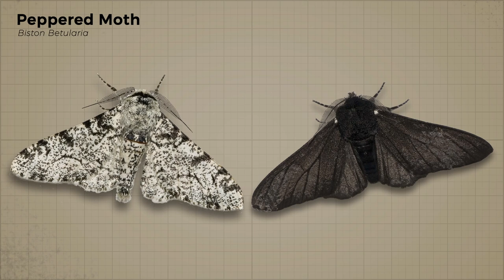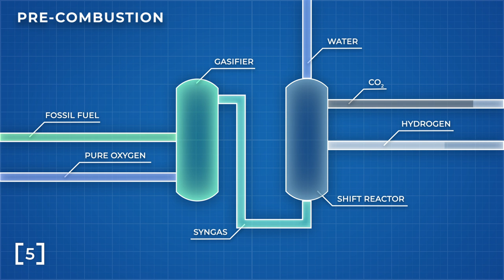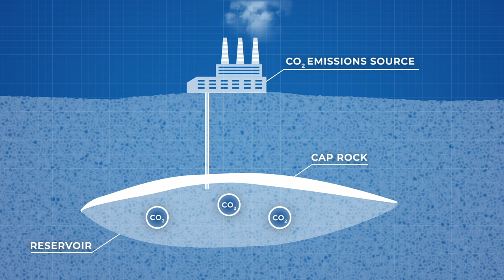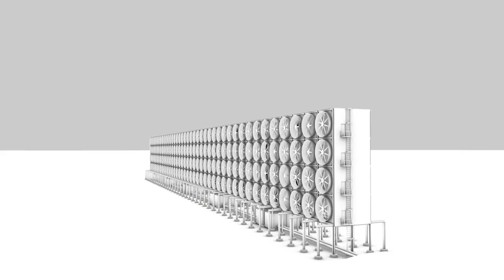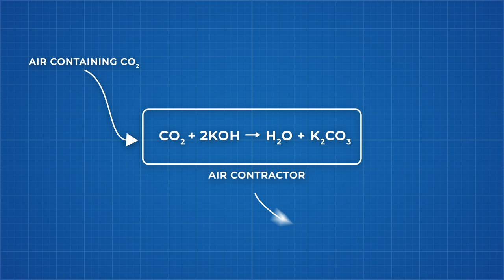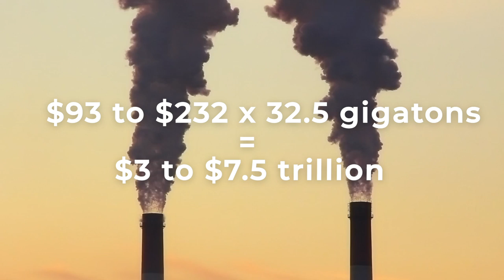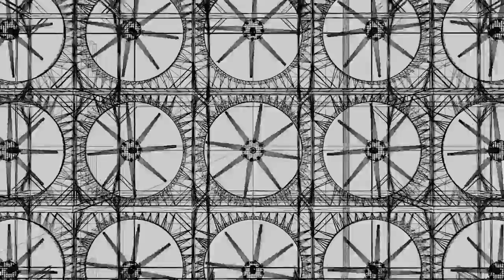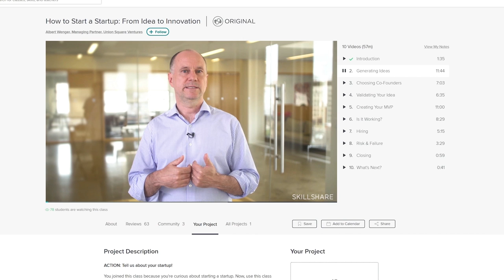Carbon Capture - Humanity's Last Hope?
Credits:
Writer/Narrator: Brian McManus

Thank you to AP Archive for access to their footage.

Songs:
Uncertain Changes - Yonder Dale
What Happens Then - Kikoru
Bring the Lights - Imprismed
Ocean Lanes 2 - Gunnar Johnsén
Beatmedown 5 - Gunnar Johnsén
Inconvenient Truth - Kikoru